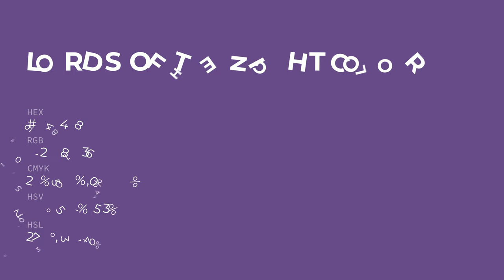Lords of the Night color #664488 hex color - Violet color - Warm color 664488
What color is Lords of the Night ? #664488 hex color - Violet color - Warm color 664488

Hex #664488 Color Code is also known as Lords of the Night color.